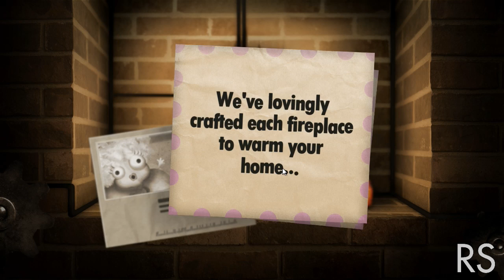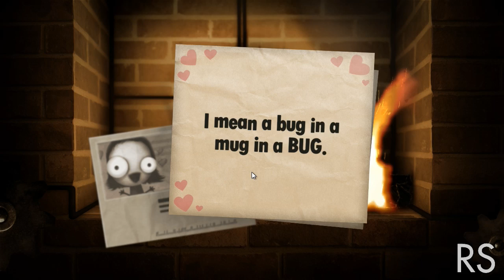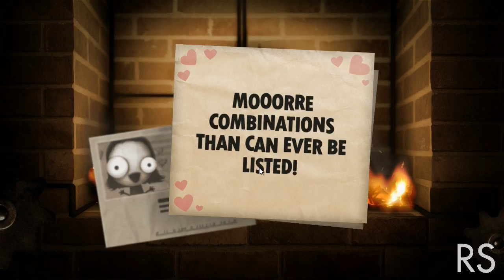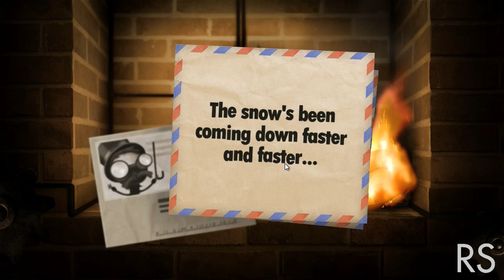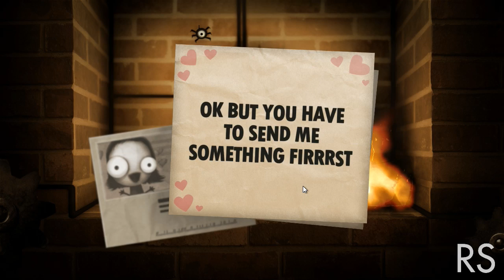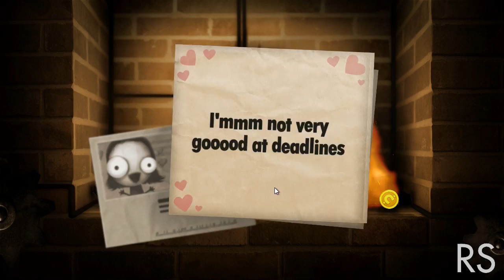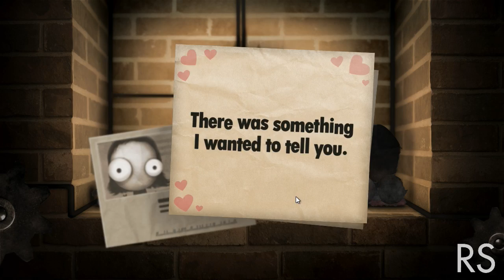Indie Friday - Jason and Jeff check out Little Infernos Let's Play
INDIE FRIDAY! - Jason and Jeff learn the joys of burning stuff in Little Inferno.

for our full website coming soon!